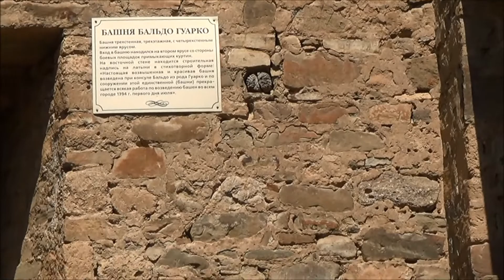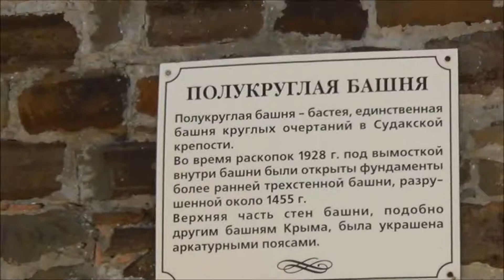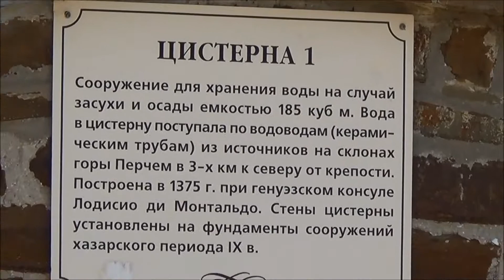Генуэзская крепость Судака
Прогулка по Генуэзской крепости Судака
Генуэ́зская кре́пость — крепость в городе Судаке (Крым, Россия), построенная генуэзцами в период с 1371 по 1469 годы, как опорный пункт своей колонии Солдайя.